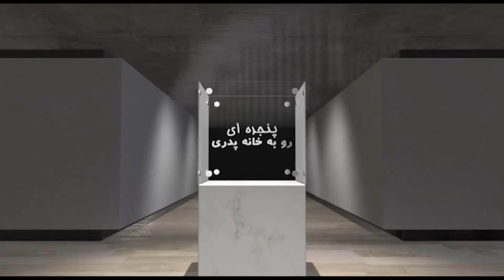A Window to the Fatherland - Wednesday 17 November 2021